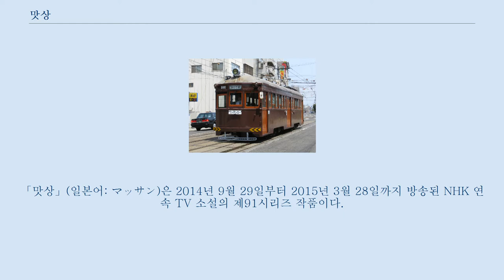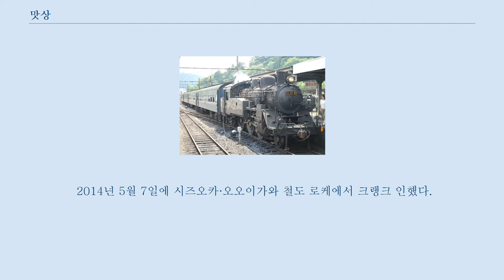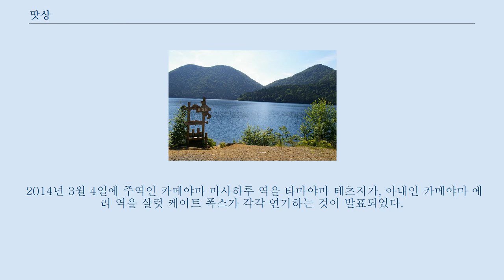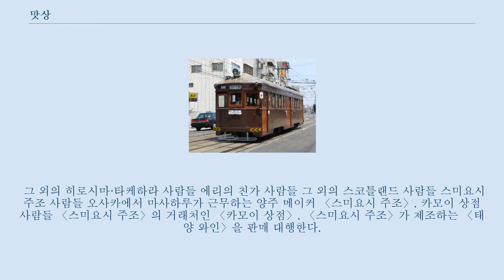맛상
「맛상」(일본어: マッサン)은 2014년 9월 29일부터 2015년 3월 28일까지 방송된 NHK 연속 TV 소설의 제91시리즈 작품이다.
 아침 드라마 사상 처음이 되는 순 외국인 여주인공의 이야기가 된다.
 다이쇼 시대, 위스키 만들기에 정열을 불태우는 주조업 아들이 홀로 스코틀랜드에 간다.
 거기서 만난 스코틀랜드인 여성과 아들이 절반 정도 사랑의 도피 상태로 국제 결혼을 하는 것에서 이야기가 시작된다.
 여주인공은 일본과 스코틀랜드의 문화 차이에 당황하면서도, 일본 독특의 〈오모테나시 문화〉를 알게 되고, 일본인의 미덕도 배워, 〈친일가〉로서 성장해 간다.
 본작의 모델이 되는 인물은 닛카 위스키 창업자인 타케츠루 마사타카와 그 아내 리타(제시 로베르타 코완)이다.
 타이틀 〈맛상〉은 리타가 마사타카를 그렇게 부른 것에 연관되어 있다.
 무대지는 오사카부의 스미요시·야마자키, 홋카이도의 요이치, 히로시마현의 타케하라, 스코틀랜드의 글래스고가 예정되어 있다.
 2014년 5월 7일에 시즈오카·오오이가와 철도 로케에서 크랭크 인했다.
 본작의 여주인공 선정에 대해서는 오디션을 행하나, 그것에 임해, 사쿠라이 겐(제작 총괄 프로듀서)은 〈여주인공의 연령은 25 ~ 40세〉라는 사실상의 설정 연령 제한을 정하는 동시에, 〈원칙으로서 백인 여성을 기본으로 해, 유럽·미국 문화에서 자란 사람을 바라지만, 하프·쿼터를 포함해 국적이나 배우 캐리어의 유무는 묻지 않는다〉라고 했다.
 또 이야기에 스코틀랜드의 민요가 키워드가 되는 것으로부터 〈노래에 자신이 있는 사람〉도 조건으로 바랐다.
 그러나, 대상은 이미 연예 사무소 등에 소속하는 프로, 혹은 프로를 목표로 하는 자로, 일반으로부터의 접수는 받지 않고, 일반으로부터도 모집한다고 하는 오해를 NHK 오사카의 이미지 캐릭터에 의한 트위터에서 부정하고 있다.
 2014년 3월 4일에 주역인 카메야마 마사하루 역을 타마야마 테츠지가, 아내인 카메야마 에리 역을 샬럿 케이트 폭스가 각각 연기하는 것이 발표되었다.
 2014년 4월 16일에 추가 캐스트가 발표되었다.
 카메야마가(家) 사람들 히로시마 현 타케하라에서, 대대로 술집 〈카메야마 주조〉를 경영하고 있다.
 그 외의 히로시마·타케하라 사람들 에리의 친가 사람들 그 외의 스코틀랜드 사람들 스미요시 주조 사람들 오사카에서 마사하루가 근무하는 양주 메이커 〈스미요시 주조〉. 카모이 상점 사람들 〈스미요시 주조〉의 거래처인 〈카모이 상점〉. 〈스미요시 주조〉가 제조하는 〈태양 와인〉을 판매 대행한다.
 식당 〈코히노보리〉 사람들 노노무라가(家) 사람들 그 외의 오사카 사람들 모리노가(家) 사람들 나카지마가(家) 사람들 홋카이도 과즙 공장 직원들 그 외의 홋카이도 사람들 NHK BS 프리미엄에서 방송.